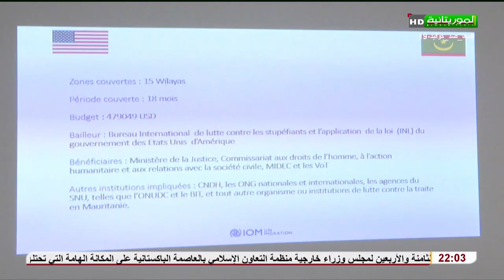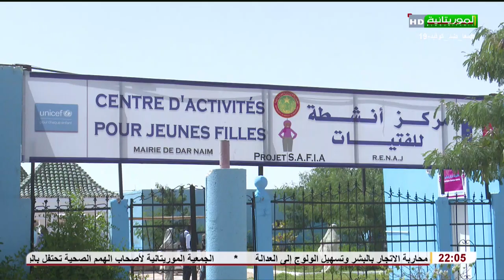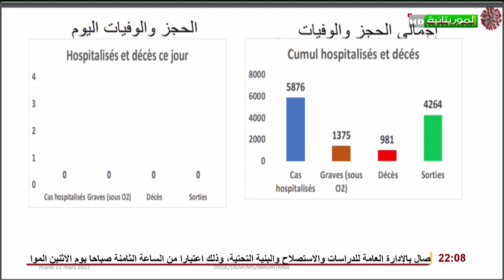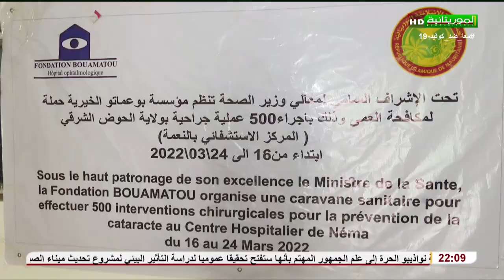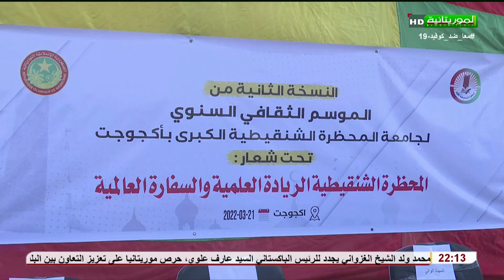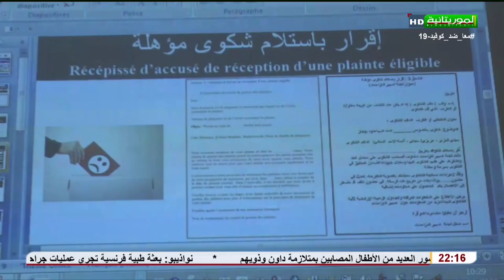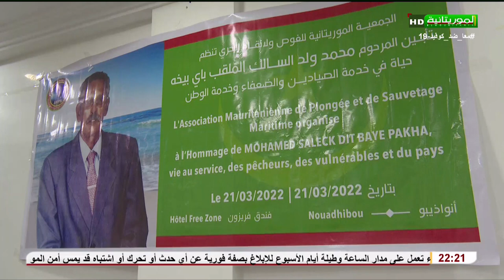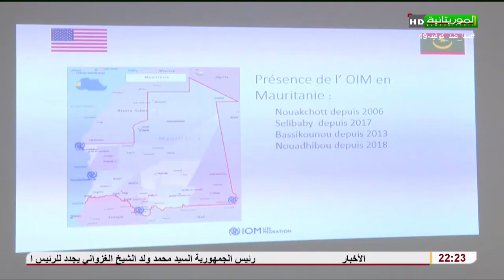Journal Télévisé en Français 22-03-2022